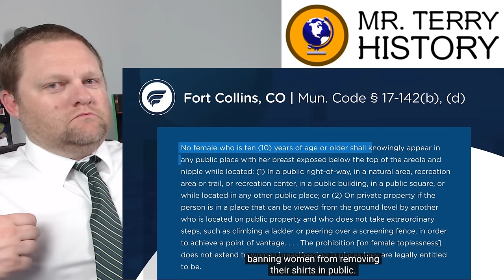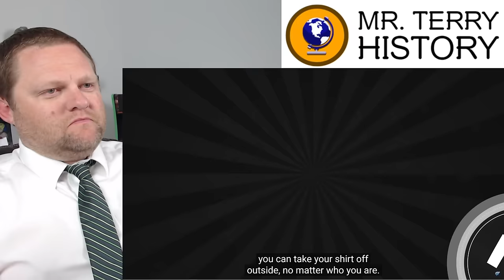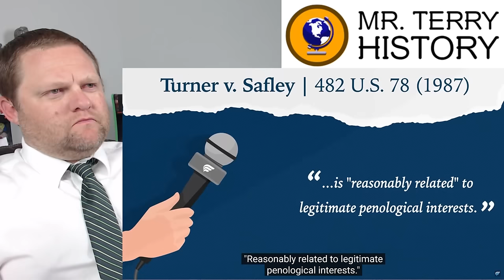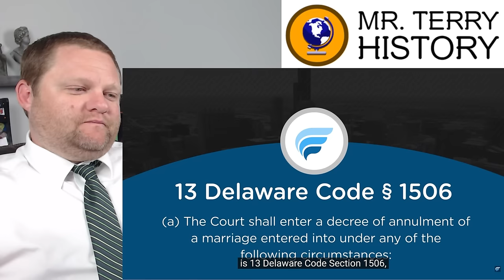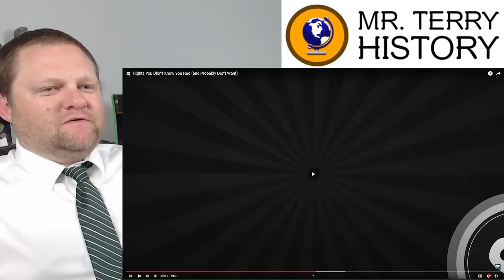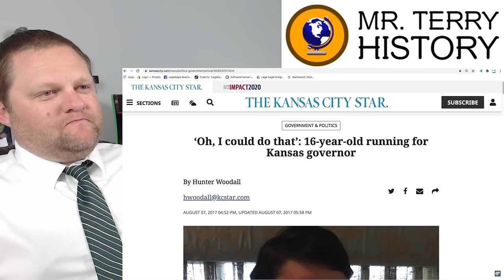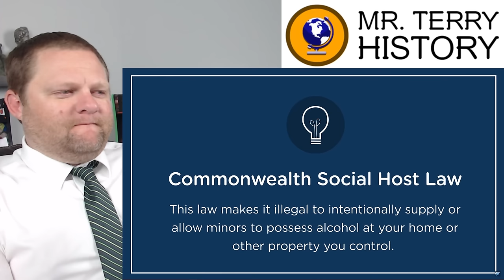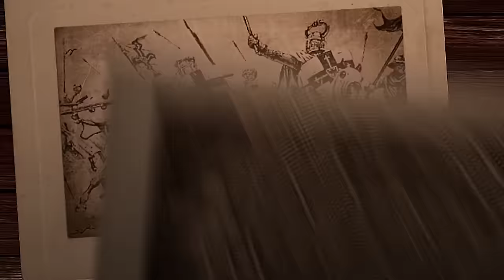Rights You Didn't Know You Had (and Probably Don't Want) | History Teacher Reacts | Legal Eagle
We love our rights here in the United States of America. We fight and die for them! However, there are some weird, strange, and downright creepy rights that you might not know of. Legal Eagle shares some of these rights, and Mr. Terry talks about the relevant history behind them.